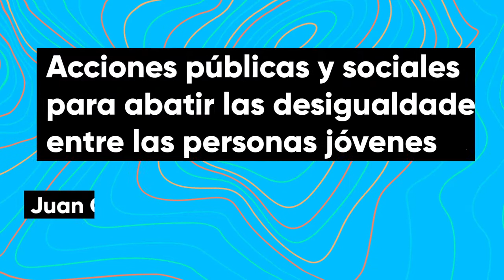4. Acciones públicas y sociales para abatir las desigualdades en jóvenes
En esta exposición, el Dr. Juan Olmeda, profesor e investigador de El Colegio de México, nos informa sobre algunas de las complejidades que encuentran las políticas públicas cuando se orientan a enfrentar las desigualdades en las poblaciones jóvenes de nuestros países.